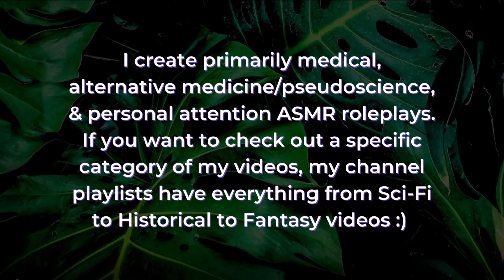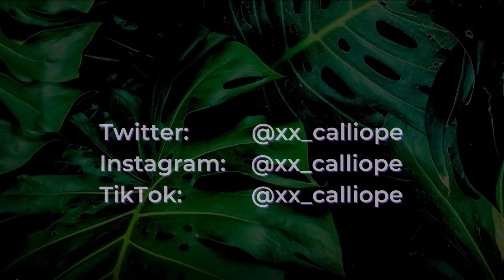Futuristic Medical Treatment Tailored to Your DNA 💫 Taking Lots of Samples! | ASMR Sci Fi Medical RP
Wouldn't it be nice if getting an effective treatment was as easy as sampling some DNA and letting a computer figure out exactly what was going on and how to fix it? (sighs in chronic illness) In the future, it may be possible for diagnosis to be this easy, but it's also plausible that it would be just as tedious as it can be now. It's got a kind of satirical, sarcastic vibe to it while still being relaxing :)

I'll be taking around 13 different DNA samples (Why so many? Good question! It's just my job LOL) and from those samples, running them through a program that identifies all that you are ailing from and calculates the best medicine for your condition. I can do that right in the same appointment so you don't have to go to an outside pharmacy, it'll just take a while to count out all the medicine you need.

Edit 5/5/23: This video is now on Spotify and other major audio distributors! Other places with my content include Adaptr, Apple Music, KKBox, Napster, Saavn, Sound Exchange, Amazon Music, iHeartRadio, MediaNet, Pretzel, 7digital, Twitch, AMI Entertainment, Boomplay, Claro Música, Melon Plus, Pandora Plus, Qobuz, Shazam, Deezer, Jaxsta, Peloton, Resso, Ayoba, and Tidal!

Checking You in ~ 00:00 – 01:35
Explaining How We Can Diagnose You ~ 01:35 – 03:05
Taking Your Temperature ~ 03:05 – 05:23
Taking Your Pulses, Respirations, & Oxygen Saturation ~ 05:23 – 07:55
Measuring Your Blood Pressure ~ 07:55 – 11:50
Why We're Taking DNA Samples ~11:50 – 12:20
Skin Cell Sampling with Cotton Swab ~ 12:20 – 13:55
Skin Cell Scraping with Wooden Specimen Stick ~ 13:55 – 15:11
Swab Sampling in Your Nose ~ 15:11 – 16:38
Buccal Scraping Sample ~ 16:38 – 18:56
Tongue Scraping Sample ~ 18:56 – 21:38
Teeth Scraping with Metal Instrument ~ 21:38 – 24:04
Swabbing Your Throat ~ 24:04 – 25:48
Salivary Sample ~ 25:48 – 26:30
Hair & Scalp Skin Samples ~ 26:30 – 30:15
Nail Samples ~ 30:15 – 33:49
Sweat Sample off Your Palms ~ 33:49 – 35:19
Poking Sample on Side of Finger ~ 35:19 – 37:27
Sample from Your Toes ~ 37:27 – 38:55
Analyzing Samples ~ 38:55 – 39:50
Creating the Prescription on Computer ~ 39:50 – 40:27
Filling the Prescription w/ Different Medicines ~ 40:27 – 47:08
Instructing You on Each Pill's Dosage ~ 47:08 – 49:36
Wrapping Up Appointment ~ 49:36 - 51:09

Triggers include: soft speaking, pencil writing sounds, face touching, typing sounds, light triggers, scraping sounds, pill sounds, liquid sounds, dental tools (BRIEFLY), hair brushing, plastic bristle sounds, and some personal attention.

xx Calliope